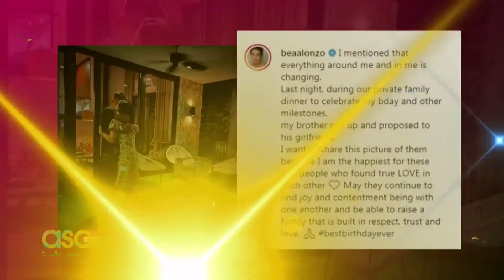The Love Story James and Thalia | ASAP Natin 'To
ASAP Natin 'To celebrates the engagement of Bea Alonzo's brother James Carlos Alonzo and Bayani Agbayani's daughter Maria Thalia Agbayani.

Watch your favorite Kapamilya shows LIVE!